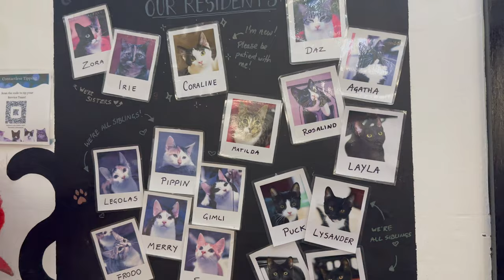I Went To The BEST Cat Café In London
Lady Dinah's Cat Emporium is a cat cafe in East London. I feel that it is the best cat cafe I've ever been to.